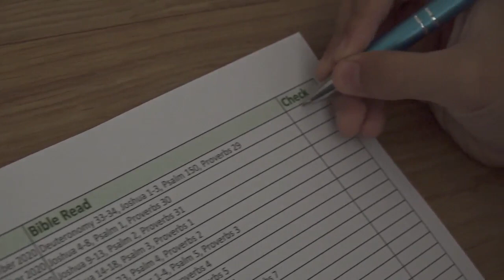Read Bible(NIRV) with C. Jun - 29th December 2020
Deuteronomy 33-34, Joshua 1-3, Psalm 150, Proverbs 29

# Basic Setup
5 Chapters of the day
1 Proverb from day of Month - Proverb has full of wisdom of God
1 Psalm - Praise God everyday!